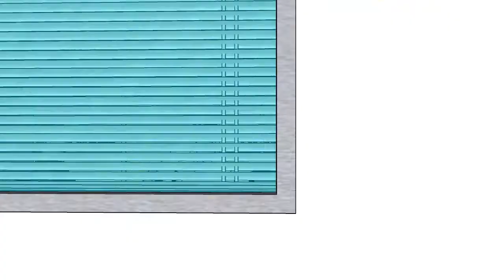Office Conference Room Interior Animation Video